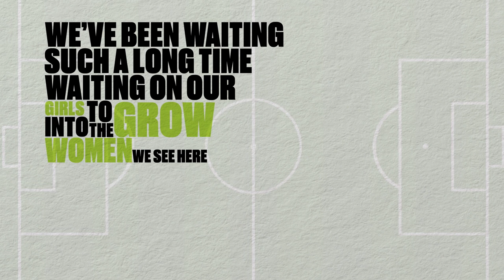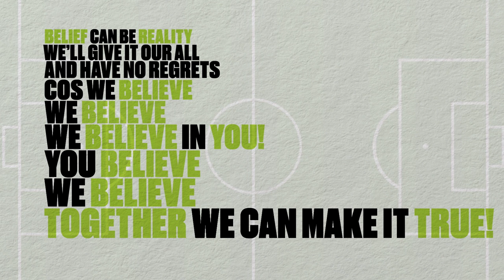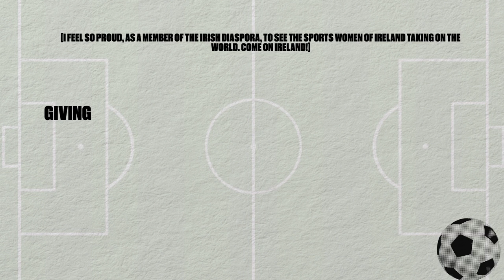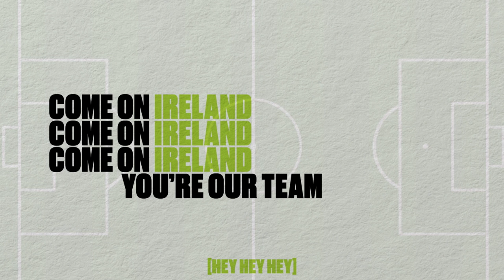Come On Ireland (feat. President Michael D. Higgins & Shebahn Aherne) by Zrazy - Lyrics Video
Come On Ireland (Giving Us The Right To Dream)’ has been released to coincide with the Women’s World Cup. The song, written by Maria Walsh and recorded by Zrazy is available on all online platforms.

Zrazy previously went to No.1 in Ireland with the 1990 World Cup song, ‘Watch Your House (Ooh Ah, Paul McGrath)’, which featured a spoken word contribution from Paul McGrath. Zrazy are Maria Walsh and Carole Nelson.

Written, produced and performed by Maria Walsh
Featuring the voice of: President Michael D. Higgins
Also featuring: Shebahn Aherne
Tin whistle: Carole Nelson
Recorded by: Seamus Hennessy Studio, Ballyporeen, Co.Tipperary
Mixed by: Ruadhri Cushnan
Mastered by: Simon Francis
Lyric video: Marisa Birnbaum
Sleeve design: Eimear O'Connor
Executive producer: Niall Stokes